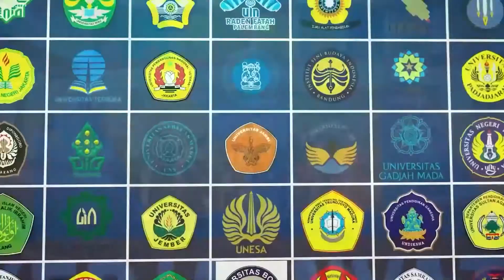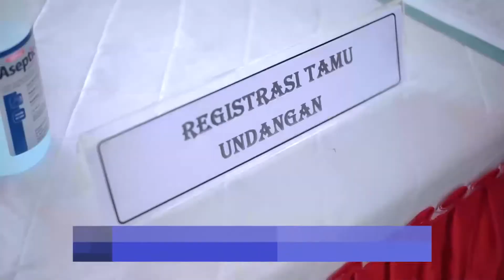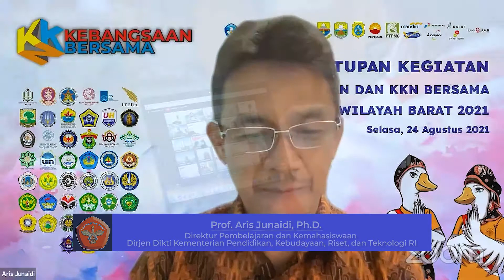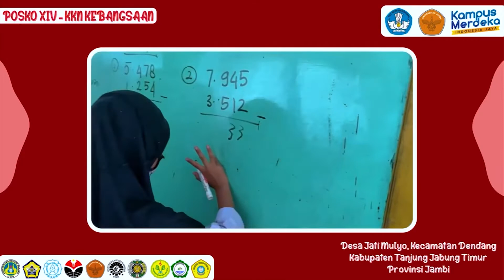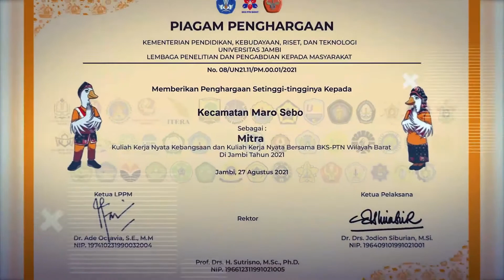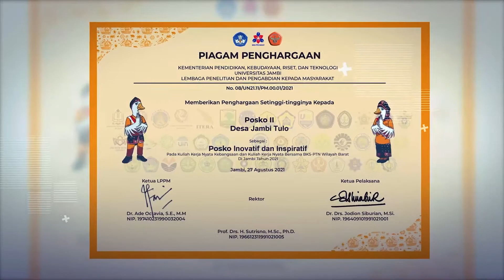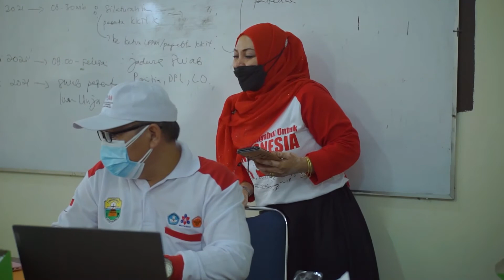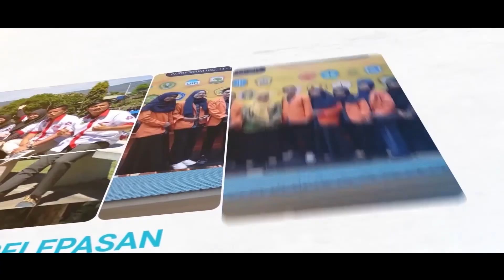PENUTUPAN KKN KEBANGSAAN DAN KKN BERSAMA BKS PTN WILAYAH BARAT 2021